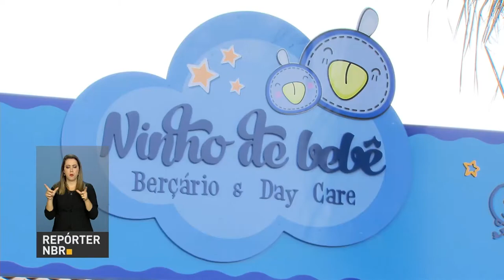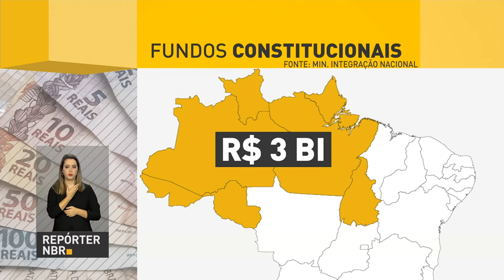Empreendedores vão contar com recursos de R$ 38 bilhões dos fundos constitucionais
REPÓRTER NBR - 06.02.18: Os fundos constitucionais de financiamento atendem as regiões Norte, Nordeste e Centro-Oeste. Só em 2017, foram destinados quase R$ 27 bilhões em crédito para aquecer a economia local, gerar emprego e renda. E para 2018, está prevista a liberação de mais R$ 38 bilhões para quem quer empreender.